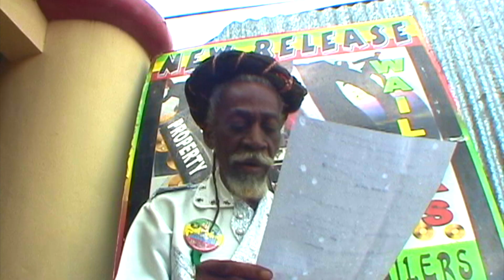Bunny Wailer - Vibes 23 - Bob Marley & The Wailers - EBC STUDIO Mix - Jamaica Live concert